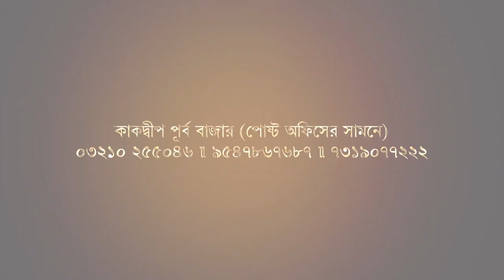নামখানার অসহায় পিতার পাশে দাঁড়ালেন গ্রামবাসীরা, শিশুর মুখে ফোটালেন হাসি। Biswa Samachar